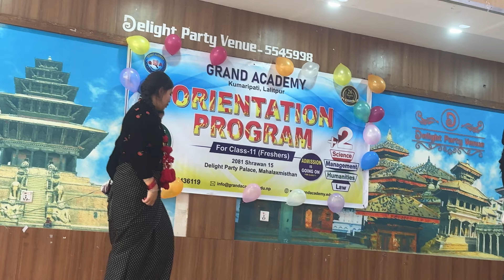चौबन्दी चोलीले राम्री देखियो...